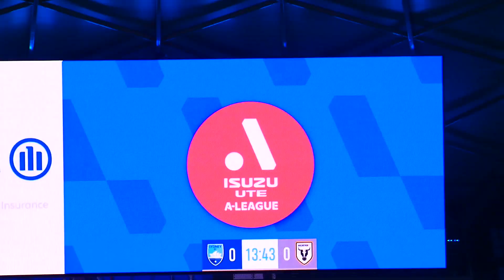RED CARD DRAMA! Sydney FC v Macarthur Bulls A-LEAGUE MATCHDAY VLOG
G'Day and WELCOME BACK to SPORTSCOB! After a STORM threatened to get in the way of Sydney FC winning last week against Perth, we look to take on UNDEFEATED Macarthur today! Join me as I attend the Mini Derby in Round 7 of the 2023/24 A-LEAGUE. Can Ufuk Talay back up last week's performance with back to back wins?

A-League 2023/24 Season Round 7: Sydney FC v Macarthur Bulls - Saturday 9 December 2023

Make sure to LIKE, COMMENT & SUBSCRIBE if you enjoy our matchday experience vlogs because we have a plethora of vlogs that will be coming your way as we look to get back into SPORTS!